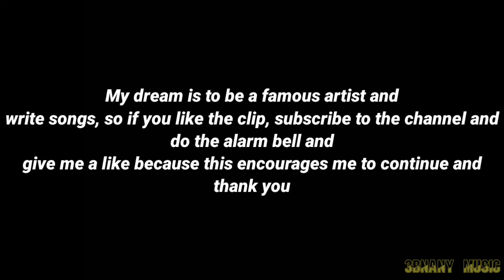Juci Wrld - Robbery [ feat. 3bnany Music :)-) ] 2021